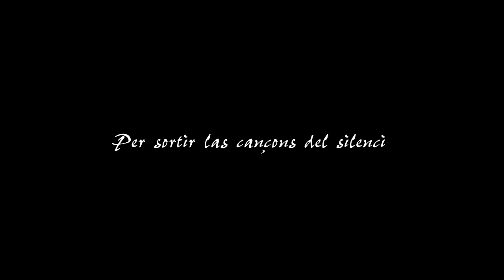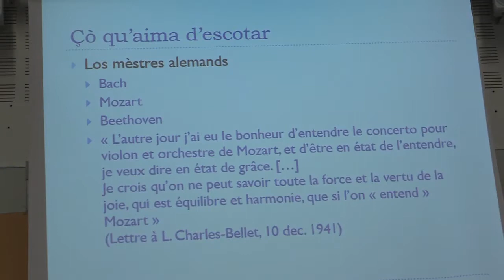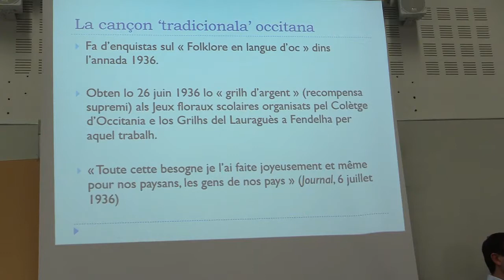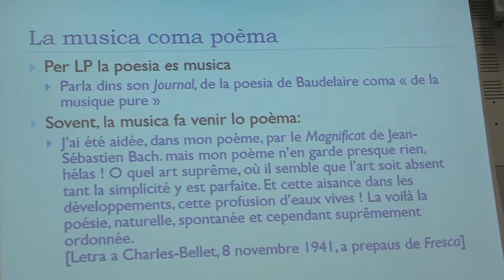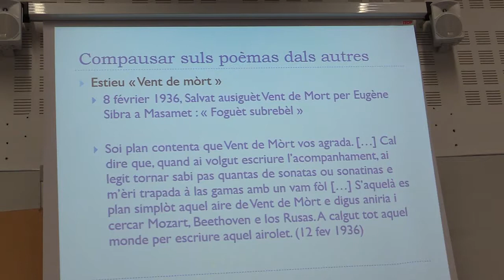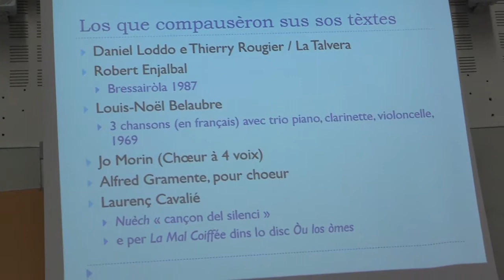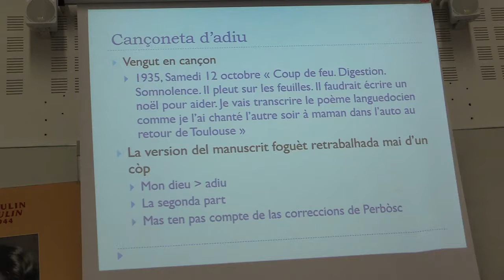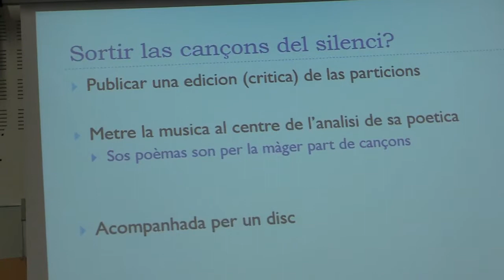Jornada Loïsà Paulin 10 Bach, Bernard